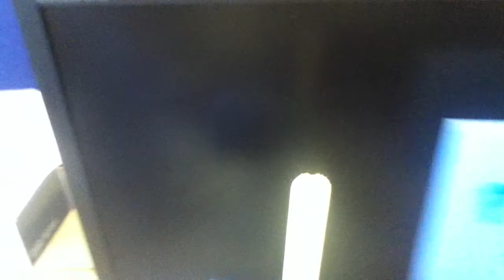Exotic Alien-Like Self Growing Material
This is a very strange material we discovered in the lab, it is growing into thin liquid strands that vanish into space. We've never seen anything like this before. We publish this video unedited.

R&D CORE TEAM

Copyright R&D CORE Ltd, 2020